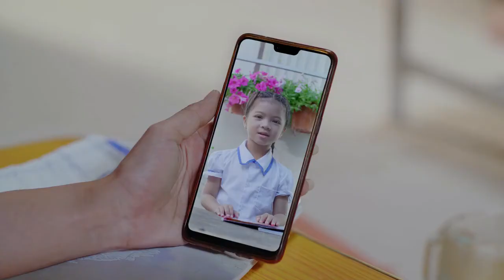HERfinance Digital Wages Cambodia Film 3 of 7 Introduction to Financial Planning & Managing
រឿង៖ ការណែនាំអំពីរបៀបរៀបចំនិងគ្រប់គ្រងផែនការហិរញ្ញវត្ថុ ភាគទី៣/៧

BSR's HERproject and Mastercard Center for Inclusive Growth have developed a technology learning tool to support garment factories with the transition from cash to digital wages. Based on HERfinance Digital Wages program developed in partnership with the Bill & Melinda Gates Foundation, the tech learning tool uses engaging films, quizzes and animations to support workers to increase their financial health and benefit from digital wages. The tech learning tool also increases workers digital literacy and confidence to use technology, especially for women.

HERfinance Digital Wages Tech Learning Tool, developed with QuizRR, includes 6 training modules, each 15-20 minutes long, based on HERfinance Digital Wages training curriculum. The tool can be used either standalone or as part of a blending training program. HERfinance Digital Wages Tech Learning Tool is available in Bangla, Khmer and Arabic.